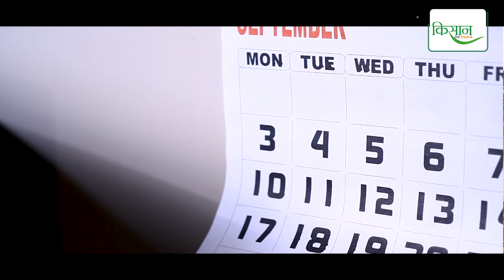Fish Farming शुरू करना चाहते हैं तो जान लीजिए ये सभी बातें, एक्सपर्ट डॉ. अनूप सचान से | Machli Palan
उत्तराखंड के पंतनगर कृषि विश्वविद्यालय के College Of Fisheries के डॉ. अनूप सचान ने मछली पालन से जुड़ी कई अहम जानकारियां बताईं। उन्होंने मछली पालन में उन्नत प्रबंधन, सही आहार, जल गुणवत्ता, रोग नियंत्रण और तालाब में कौनसी प्रजातियां पाली जा सकती हैं, जैसी तमाम बातों पर किसान ऑफ़ इंडिया से विस्तार से बात की। साथ ही बताया कि कैसे सावधानीपूर्वक योजना बनाकर मछली पालन को लाभदायक व्यवसाय बनाया जा सकता है।

Dr. Anoop Sachan of College of Fisheries, Pantnagar Agricultural University, Uttarakhand gave many important information related to fish farming. He spoke in detail to Farmers of India on various issues like improved management in fish farming, proper feeding, water quality, disease control and which species can be reared in the pond. Also told how fish farming can be made a profitable business by careful planning.

🔴 For agriculture & farming, News updates to Success stories of farmers.

✅ Animal Husbandry
✅ Government schemes for farmers
✅ Pradhan Mantri Kisan Samman Nidhi Yojna (PMKSNY)
✅Vermicompost
✅Vermicompost business plan
✅Fish farming
✅Elaichi plant
✅Ragi crop
✅Jowar crop
✅Honey bee farm
✅Hydroponic farming at home
✅Soil for plants
✅Honey bee farm
✅Types of Aseel breed
✅Milk business plan
✅Planting flower seeds
✅Corn agriculture
✅ High-yield tomato varieties in India
✅Mushroom farming in India
✅Agriculture jobs
✅Agriculture university
✅Agriculture news
✅Organic farming
✅Chicken farm
✅Dairy farming in India
✅Commercial farming
✅Smart farming
✅Agriculture equipment
✅Agriculture machine
✅Agri machinery
✅Types of fish farming
✅Organic farming in Hindi
✅Poultry farming equipment
✅Horticulture farming

Kisan of India- a true friend of the farmers. A place where they will become more aware and learn new techniques of farming to increase their incomes and become prosperous. On this website, we will make farmers and livestock farmers aware of the various government policies and schemes related to farming. We will tell them about agricultural start-ups.

From the website, they will learn about the seeds of high-yielding varieties of crops and details of new research and experiments from agricultural experts in India and abroad. We will guide the farmer about which tractor is better suited for their needs and why. Which machines will be useful for farming and how? How to make agricultural produce ready for market challenges? Where and how will they get a better market and price for their produce?

In a nutshell, Kisan of India is an initiative which will serve as a lifeline to the Indian farmer. It will enable a dialogue between the farmers. It will serve as a marketplace for them. It will be helpful to fulfil the needs of the families and children of the farmers. Our goal is to make Kisan of India as personal as the courtyard of our own house and a trusted partner to farmers on their digital journey.